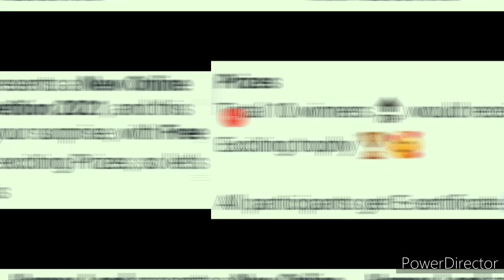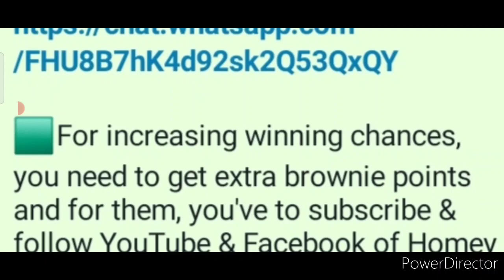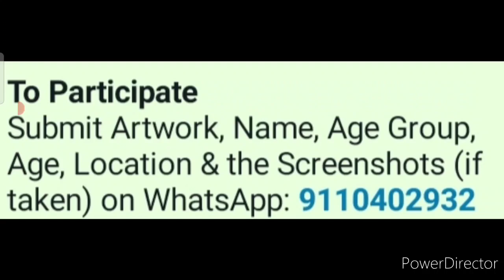Online Drawing Competition 2021 Free Entry/ Trophy🏆🔥 For Top 10 Winners/ Free Art Competition 2021😱💥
3 Best A4 size Drawing books set in affordable amount